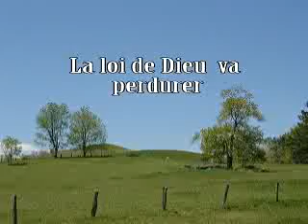La loi de Dieu va perdurer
Sermon de M. Scott Winnail (stfdt061). Enregistré le 7 octobre 2006 (traduction Yvon Brochu).

Fête des Tabernacles.